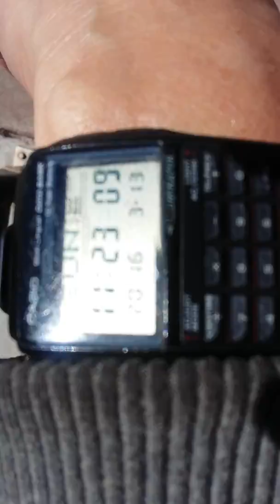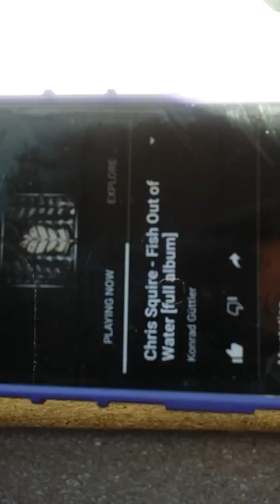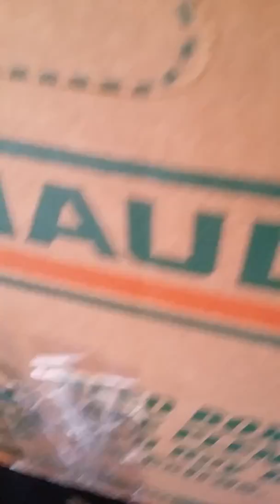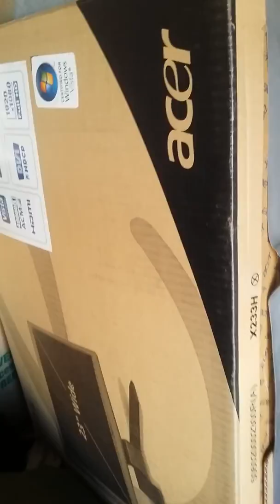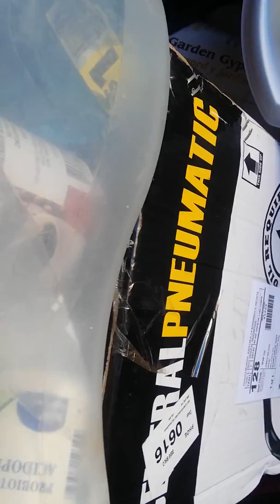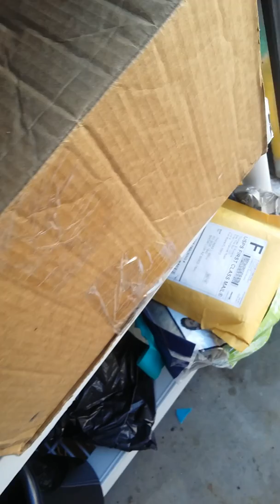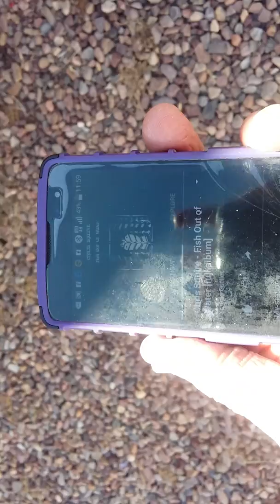20160313 112054 #47, My Crock Pot, Iraq PAC, Jim's - Part TWO